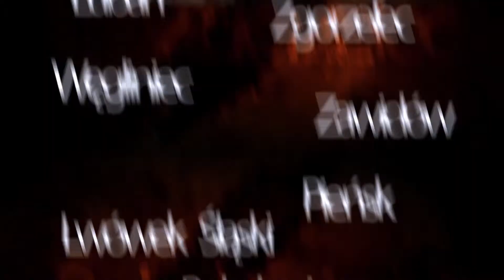Stacja Kultura odc.50 Gala Noworoczna w Zdrojowym Teatrze Animacji w Jeleniej Grórze-Cieplicach